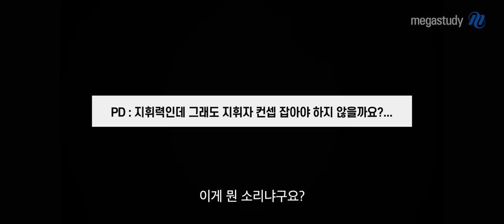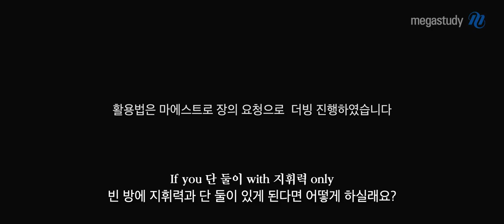[메가스터디] 지구과학 장풍쌤 - 마에스트로 장, 지휘력 활용법을 이야기하다!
마에스트로 장(a.k.a 장풍), 지휘력 활용법을 이야기하다!

😎 : "지휘력은 평범하지 않습니다. 마에스트로 장이 심혈을 기울여 만들었거든요."

  단계별로 체계적인 지/휘/력 모의고사 시리즈

① 개념 모의고사 지휘력 Beta
② 실전 모의고사 시즌1 워밍업 (★)
 ㄴ 6월 모의평가 반영
③ 실전 모의고사 시즌2 레벨업 (★★)
④ 실전 모의고사 시즌3 어퍼컷 (★★★)
 ㄴ 9월 모의평가 반영

 🧐: 아니~ 그래서 수능 지구과학을 어떻게 휘어잡는데?

STEP 1 : 시간을 맞추고 실전처럼 문제를 풀어본다.
 ㄴ (권장 풀이 시간 : 개념 모의고사: 9분, 실전 모의고사 25분)
STEP 2 : 나의 풀이법과 마에스트로 장의 풀이법을 비교, 분석하며 해설 강의를 수강한다.
STEP 3 : 해설 강의를 수강하며 오답 분석을 통해 나의 약점을 찾는다.
STEP 4 : 나에게 부족한 부분이 확인 되었다면, 해당 부분의 개념을 선택적으로 다시 복습한다.

풍마니들~ 수석 지휘자 장풍 선생님과 지구과학 만접을 휘어잡아 봅시다!